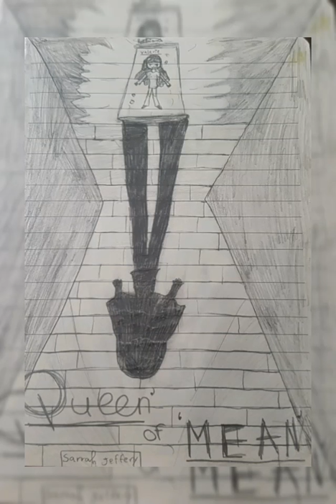Queen of mean || Art music video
Explanation: Valerie is the girl on the first, Vanessa is the one that have the Most pictures. It's that Valerie wants to know how's Vanessa doing with an special
power/ember :|

Arts by me (except the last 3)

Part 2 ??